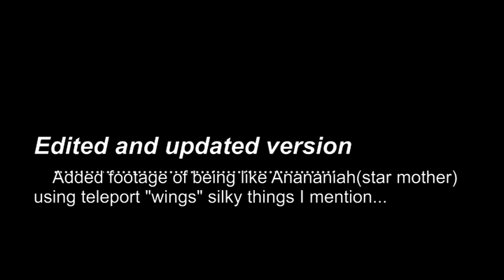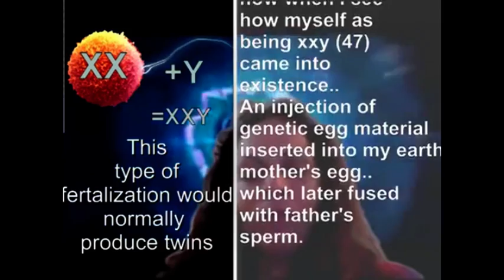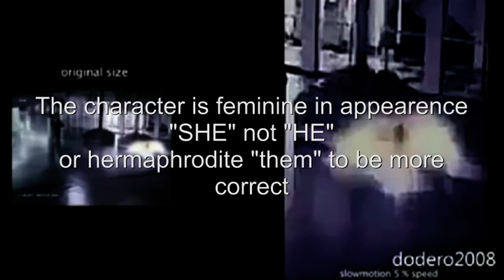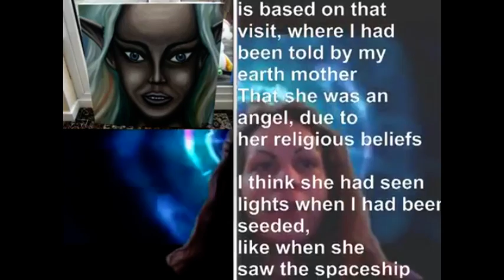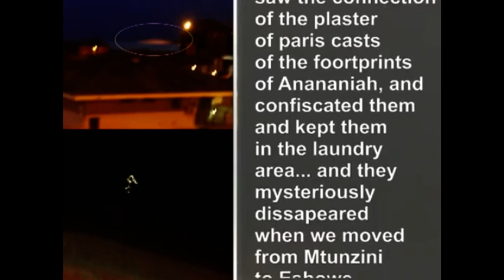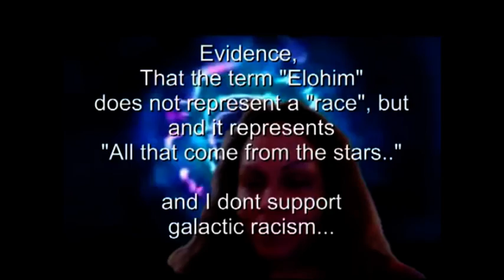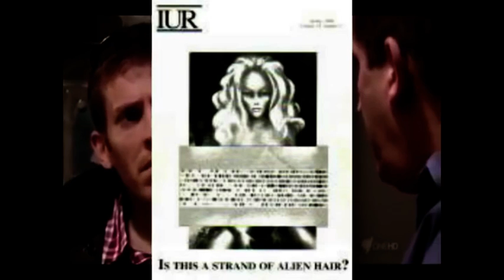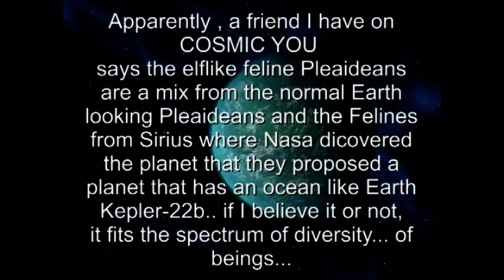My star mother Anananiah updated with more evidence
My star mother Anananiah updated with more evidence of through video footage of security camera